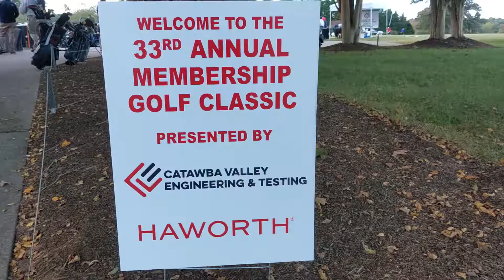2022 33rd Annual Golf Classic Recap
Our 33rd Annual Golf Classic was Presented by Catawba Valley Engineering & Testing and Haworth.